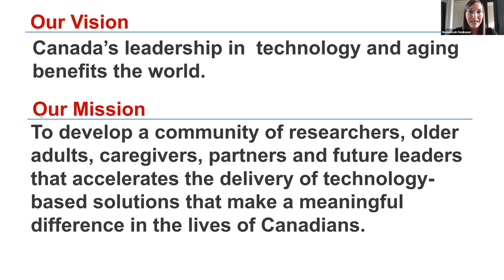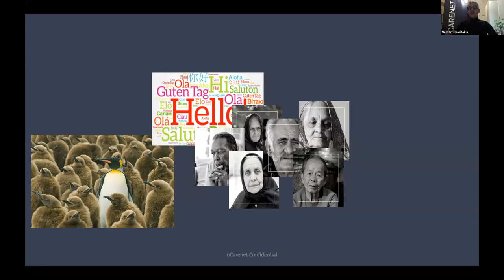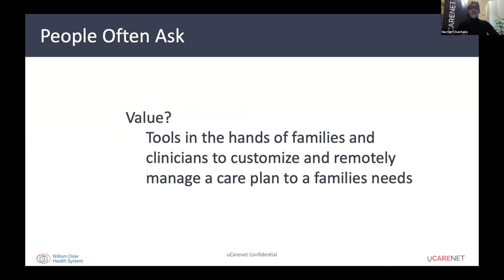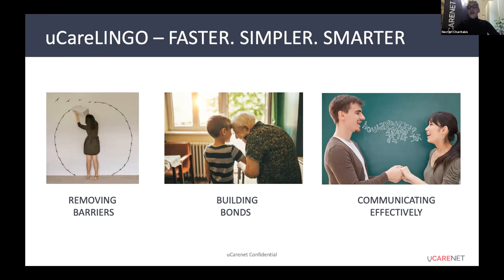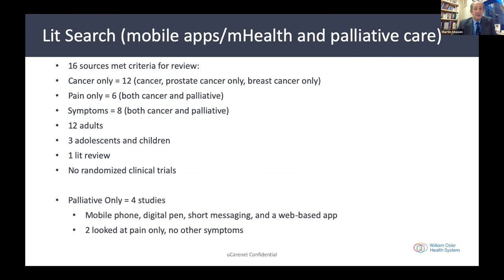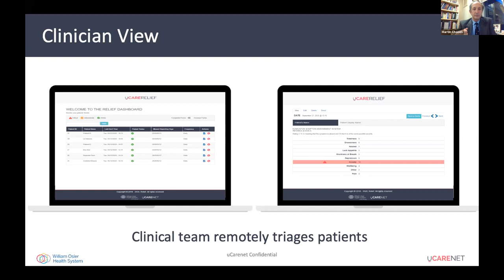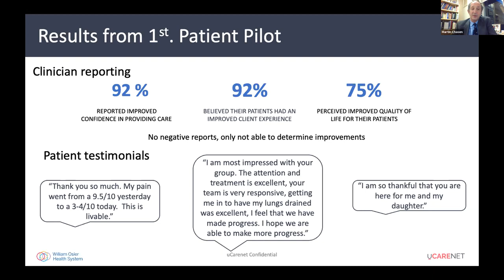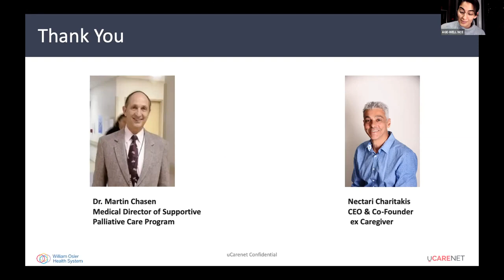All About In-Home Senior Care by uCarenet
uCarenet is a leading AgeTech company that is transforming the homecare marketplace. By connecting care seekers to caregivers through its management platform, uCarenet is enabling the elderly to age affordably in-home. Watch CEO & Co-founder Nectari Charitakis and Dr. Martin Chasen talk about improving access to and improving the quality of in-home senior care and answer a live Q&A.

Introduction to uCarenet Co-founder and CEO (Nectari Charitakis) 3:05
Introduction to Dr. Martin Chasen, William Osler Health System 3:55
Introduction to uCarenet and personal experiences of CEO Nectari Charitakis  4:43

uCarenet introductory video 10:13
Introduction to uCareRelief by Dr. Marten Chasen22:17
Q&A session with Nectari Charitakis and De. Martin Chasen  38:35

Looking for affordable care for your loved one?